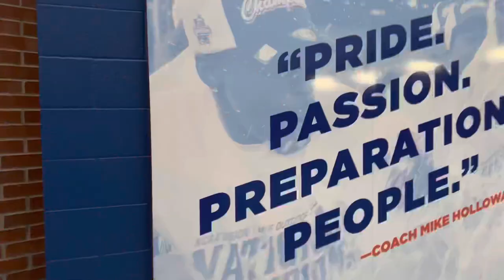TRACK WORKOUT AT UNIVERSITY OF FLORIDA | Schwartz Tune Up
Be sure to watch the whole video through! Today I take you guys to the University of Florida Percy Beard Track for a pre-race tune up workout. The workout is a coach Tom Schwartz workout, which consists of 4 by 1000m and 4 by 200m. The rest in between the 1000m repetitions is a 2 minute jog and the rest in between the 200m is a 1 minute jog. We are getting ready to race the USATF Club XC National Championships this Saturday! I am wearing the Nike Vaporfly Next% for this workout.

The videos provided here on this YouTube Channel are for informational use only. The video content provided is not intended to be a substitute for professional medical advice, diagnosis, or treatment. These videos do not establish a physician patient relationship, therefore you should always seek the advise of your physician or any other qualified healthcare provider. Always seek the advice of your physician or other qualified health provider with any questions you may have regarding a medical condition. Never disregard professional medical advice or delay in seeking it because of something you have read or seen on the site. Joshua Sanchez, DC assumes no duty to correct or update the video content nor to resolve or clarify any inconsistent information that may be a part of the video content. Reliance on any content is solely at the user's risk. Publication of information or references to specific sources such as specific products, procedures, physicians, treatments, or diagnoses are for information only and are not endorsements of Joshua Sanchez, DC. Joshua Sanchez, DC hereby disclaims any and all liability to any party for any direct, indirect, implied, punitive, special, incidental or other consequential damages arising directly or indirectly from any use of the said video content, which is provided as is, and without warranties.